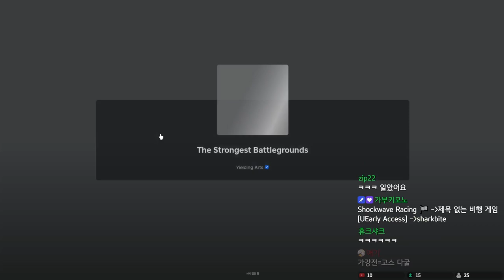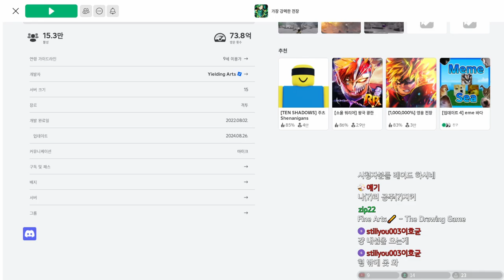로블에서 이 유튜버가 '가강전'류의 게임을 안하려는 이유 보여드립니다!